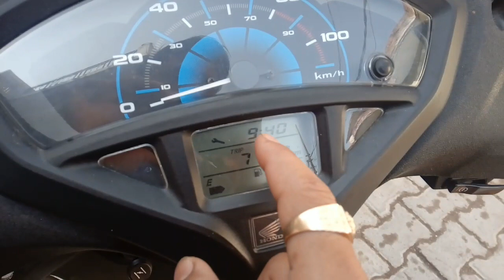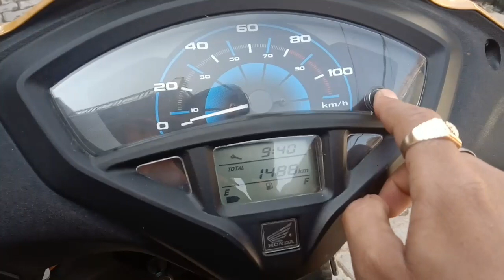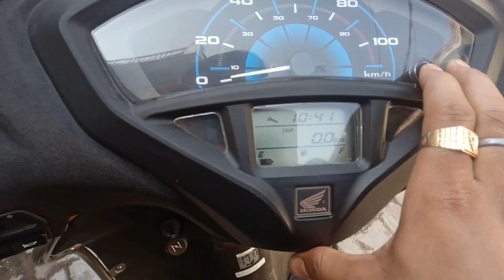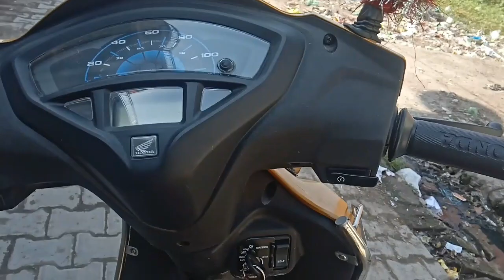How to TVS Jupiter 2021 model and active 5g ECO meter work and full LCD LED setting and trip meter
MY VIDEOS UPLOAD FOR MOTORCYCLE TECHNOLOGY |
THE VIDEOS UPLOAD BIKES PURPOSE FOR COMPANY NAMES|
[ HERO , HONDA , TVS , ROYAL ENFIELD , SUZUKI AND ALL MOTORCYCLES |

this is my you tube channel auto mobile service
hero bike:
hero splendor plus ; hero xtreme 200R, hero pleasure, hero maestro edge,hero passion pro and xpro, hero splendor ismart 110cc,hero karizma zmr, hero hf dawn,
Honda bike:
Honda Activa 5g,Honda CB shine Sp,Handa activa 125, Honda CBR250R,Honda XBlade ,
TVS Bike:

how to tvs Jupiter new grande class review all LCD setting for 2018 models As active 5g |
how to tvs Jupiter LCD setting for mileage setting | increase mileage |best mileage 100 % work|for Eco setting|
how to tvs Jupiter and hand active 5g LCD work|
how to open tvs Jupiter petrol tank |
how to start tvs Jupiter without key |
how to drive tvs Jupiter |
how to to ride tvs Jupiter| start tvs Jupiter|
how to handa active 5g full LCD working for Eco metre indication work and full LCD setting and how to trip metre working and stand light working|
and hands active full review and top 5 improvement|
new active 5g  mileage test